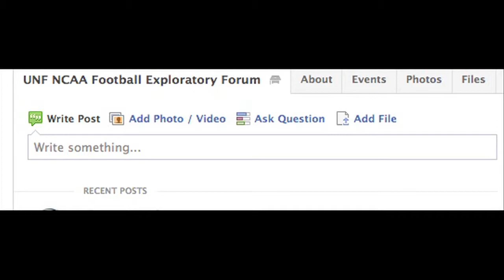State of the Student Body Final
UNF SG President Carlo Fassi's first State of the Student Body Address